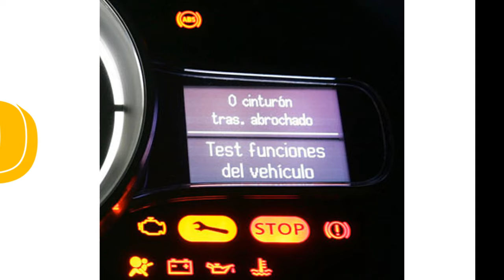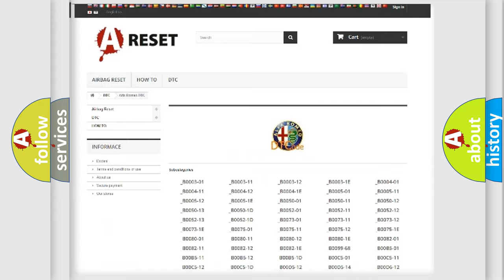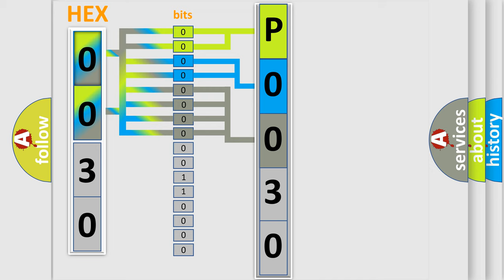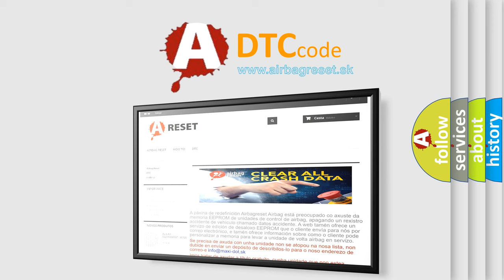DTC Alfa-Romeo P0030 Short Explanation